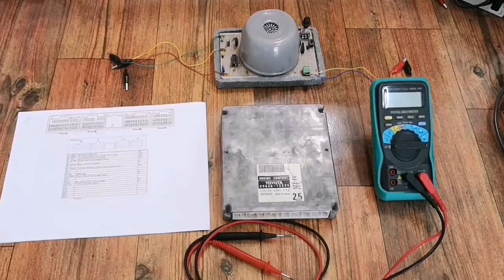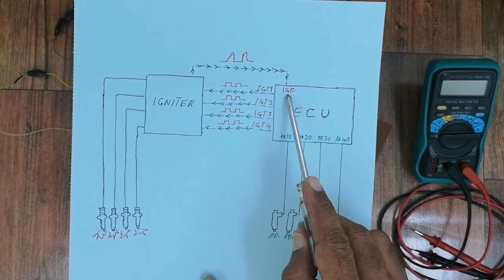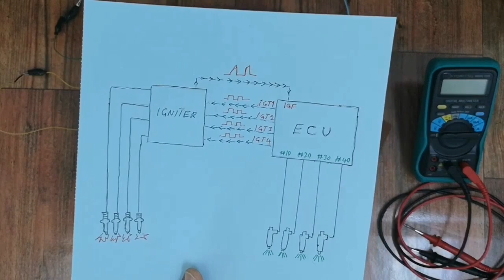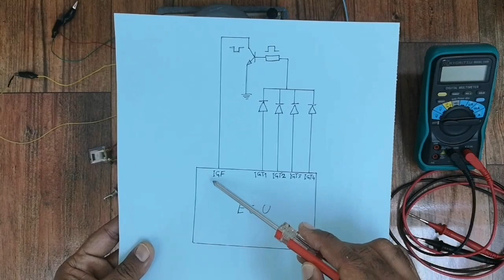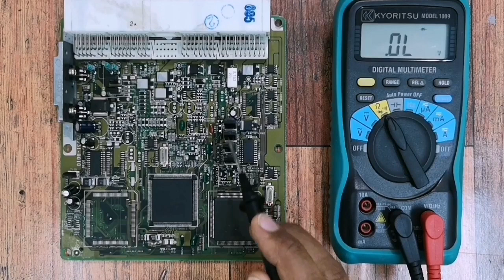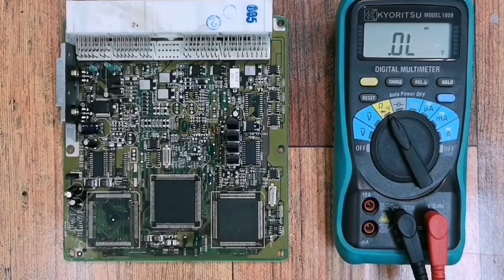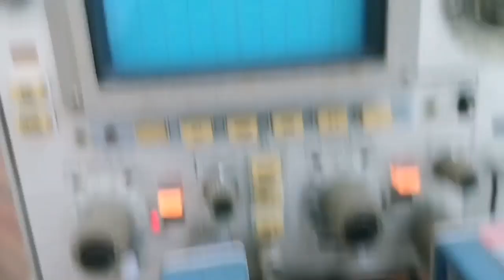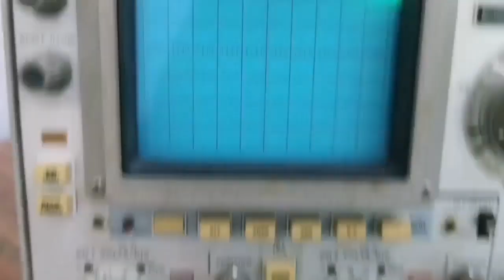Exploring the ECU hardware and testing - Part 3 (fault finding example with IGF signal simulation)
This video explains the ECU circuit board and demonstrates the way of crank and cam signal simulation to run the ECU and perform the different testing.
The engine ECU controls the injection of the fuel to the engine and the timing of the spark to ignite it. It determines the position of the rotation using a Crankshaft Position Sensor so that the injectors and ignition system are activated at precisely the correct time. It uses also number of sensor to read the status of the engine in order to run the engine at optimum performance.

The input to the ECU includes the following sensors:
Crank Position Sensor
Cam Position Sensor
Knock Sensor
Engine Coolant Temperature Sensor
Manifold Absolute Pressure or MAP Sensor
Mass Air Flow or MAF Sensor
Oxygen/O2/Lambda Sensor
Fuel Pressure Sensor
Engine Speed Sensor
Throttle Position Sensor

The output from the ECU includes the following devices:
Injectors
Throttle body control
Ignition coil
Load relay output
Malfunction lamp
Fuel pump
Idle control

Note:
This was a simulated fault for learning purpose.